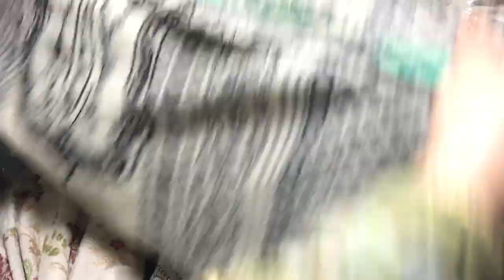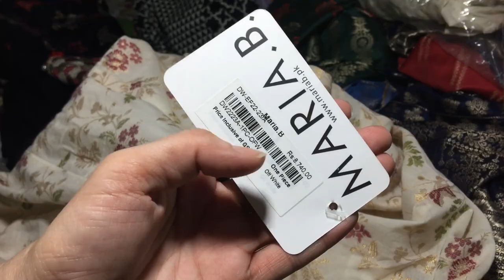Stitch Maria b nishat sapphire 03027812361